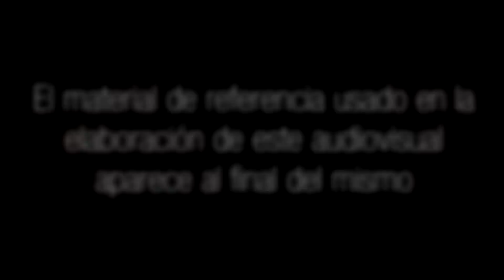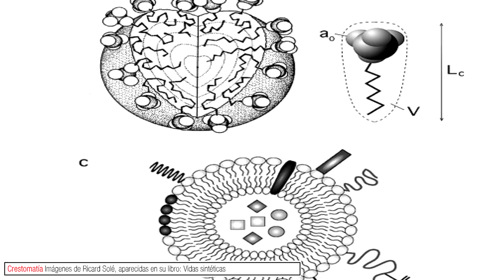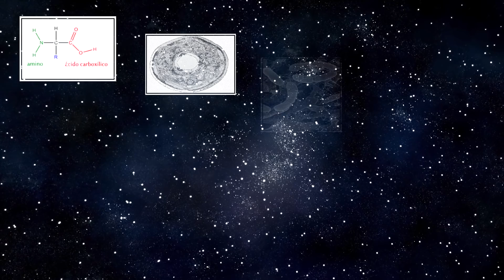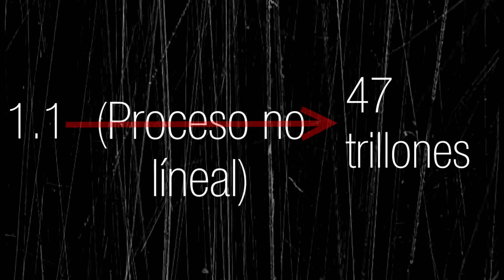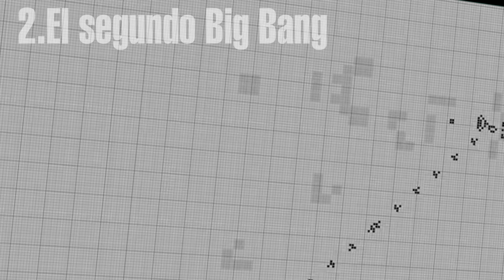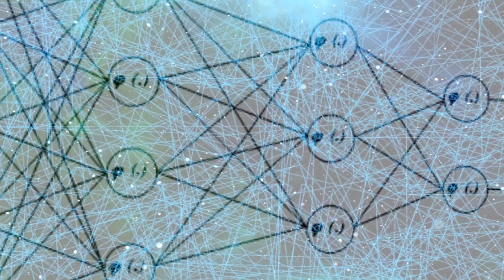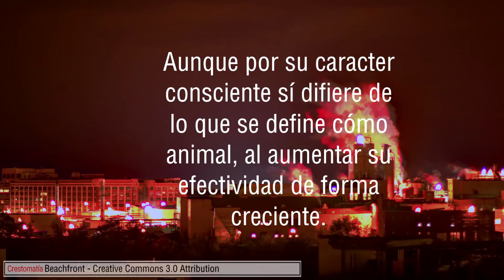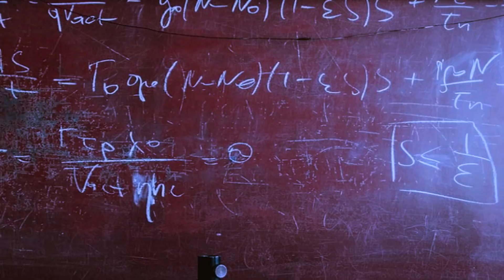¿Qué es la vida? - Documental Corto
Bibliografía adicional: Orden surgido del caos (1984) Ilya Prigogine.
Recomiendo encarecidamente leer la bibliografía, ya que ahí, se encuentras las explicaciones en profundidad sobre la cuestión matemática que se presenta sobre la explicación científica de la vida.
Preguntas frecuentes
Mis redes: